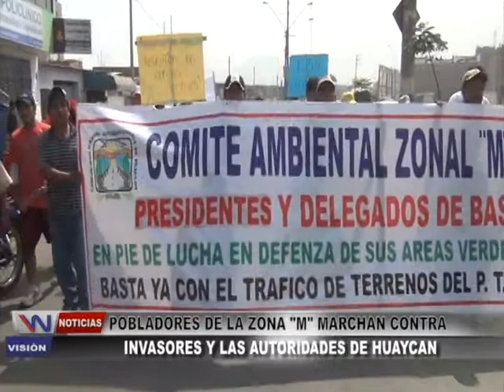POBLADORES DE LA ZONA M MARCHAN CONTRA INVASORES Y LAS AUTORIDADES DE HUAYCAN